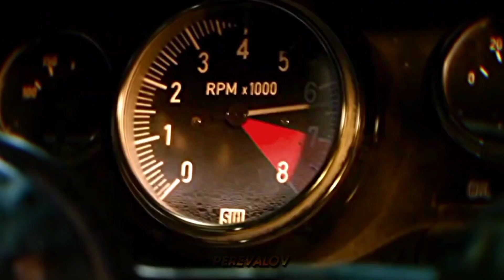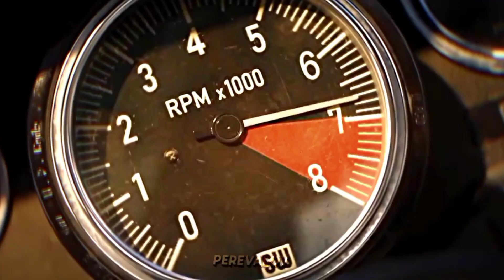𝐖𝐡𝐨 𝐚𝐫𝐞 𝐲𝐨𝐮?